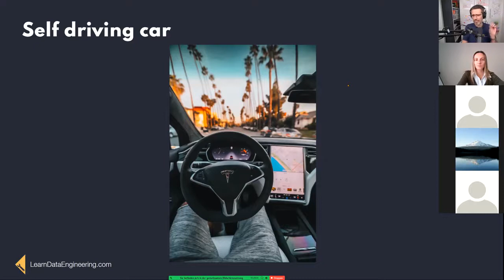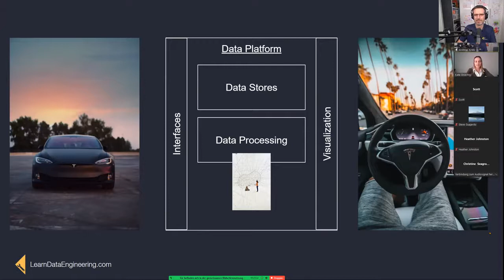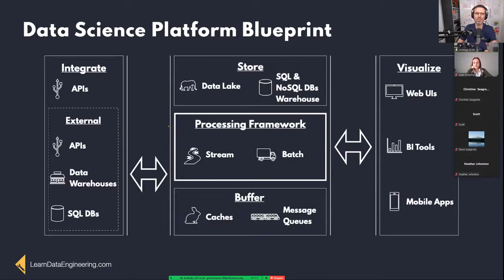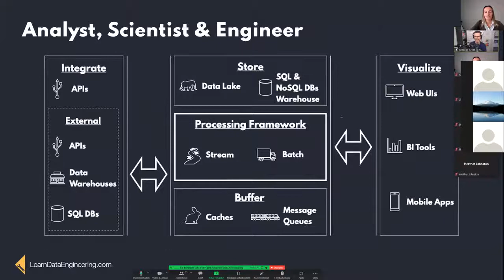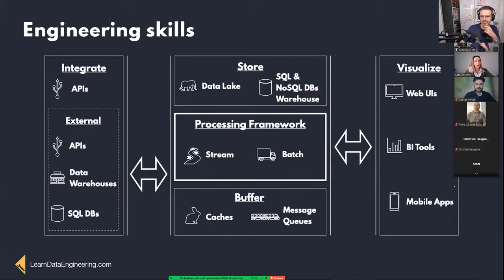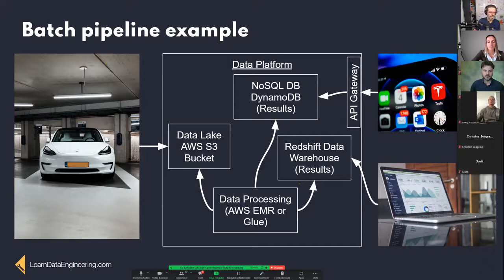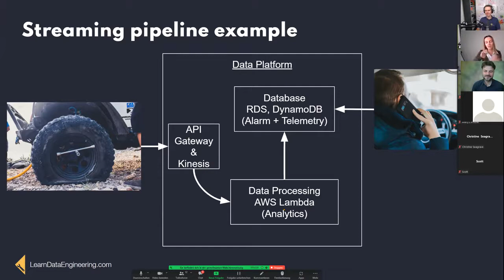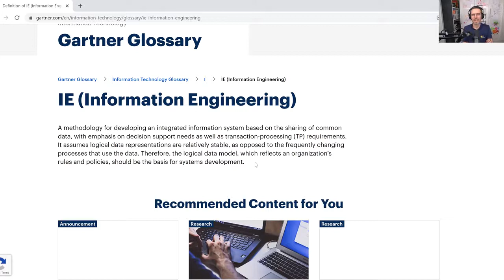Data Engineering for All with Andreas Kretz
Data Engineer, Scientist, Analyst how does it fit together who does what
How does a data platform look (which parts)
What are the major tools you see all the time and Hype topics of 2022
Example pipelines